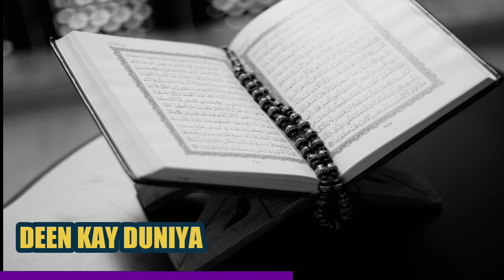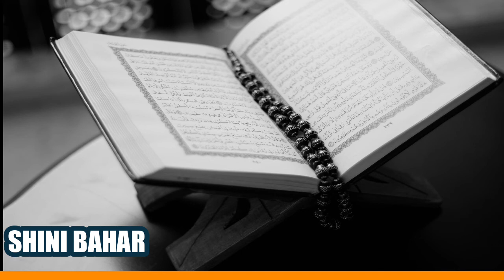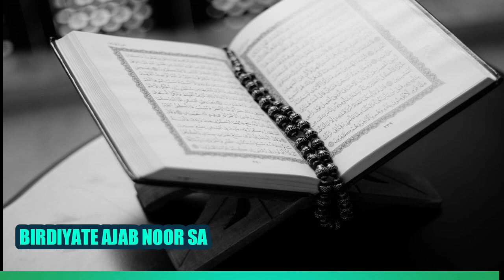Burushaski ginan playlist by Maher Angaiz Hunzai